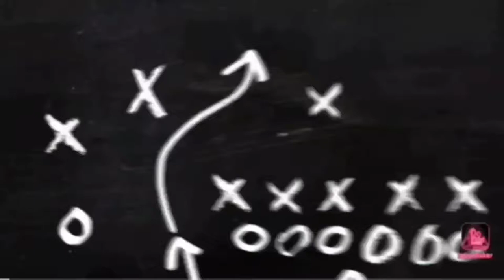🦋Chalo Dosto One_man_army Bante hai💂